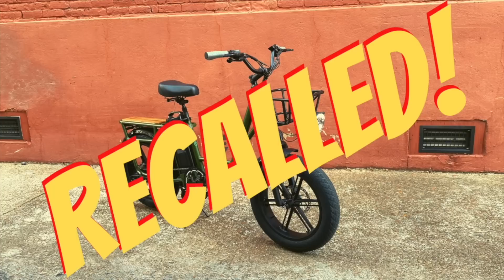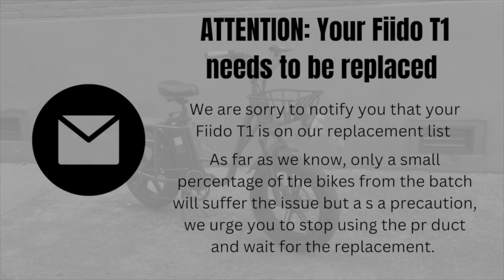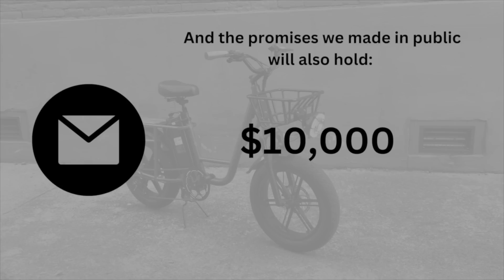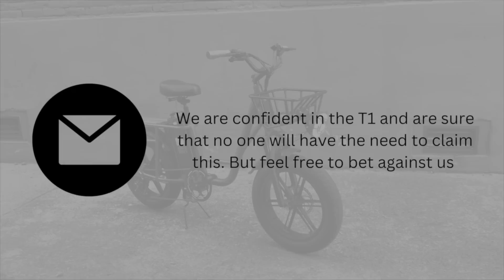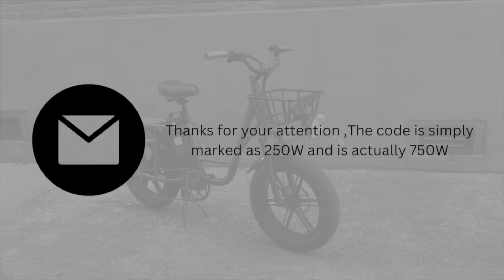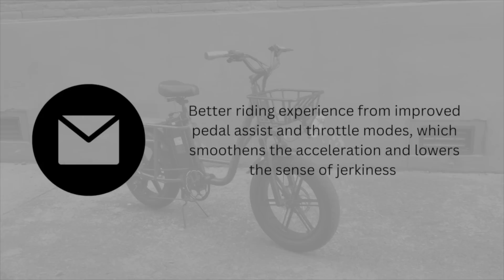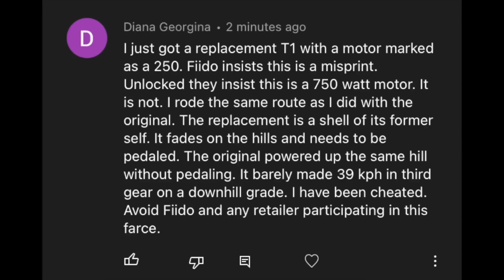RECALL ALERT! Fiido T1 eBikes Recalled and Replaced - What Happened and are the New Bikes Better?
Fiido has had to recall the T1 due to frames breaking. I was contacted and the T1 review bike I received was replaced with the NEW T1 before it was donated to the local trail non-profit on behalf of Fiido.

How did they fix the issues and is the new T1 a better bike...or did they take some shortcuts to overcome the costs associated with replacing defective bikes?

HP printer owner? Use this code for 1-FREE month of Instant Ink for compatible printers

Music credits
Vital Whales by Unicorn Heads